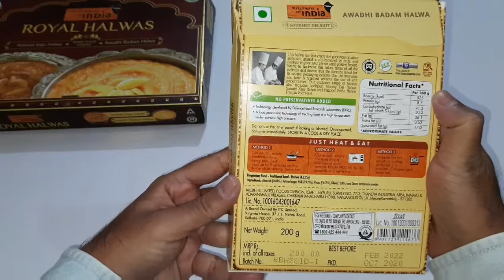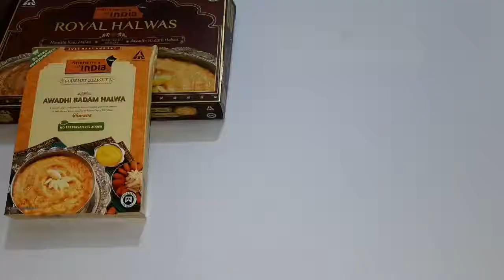Badam ka Halwa | Ready to Eat Indian Sweets & Desserts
Link to buy

*Kitchens of India Ready to Eat Royal Halwa Pack : Awadhi Badam Halwa

Kitchens of India Awadhi Badam Halwa, 200 g

Just heat and eat! This is a ready to eat pack

My GEAR -